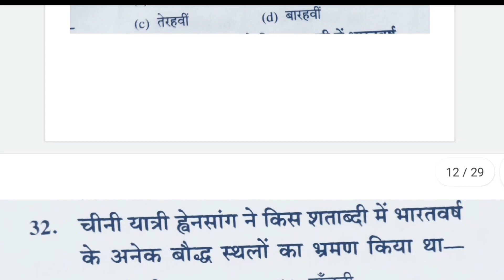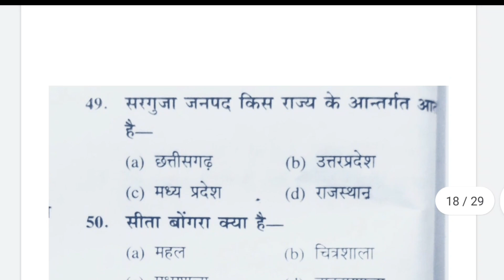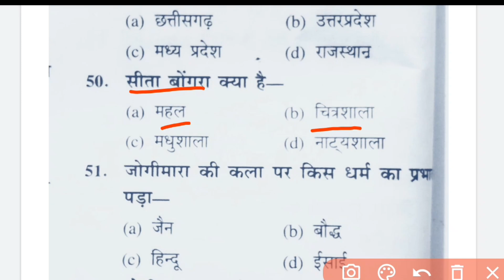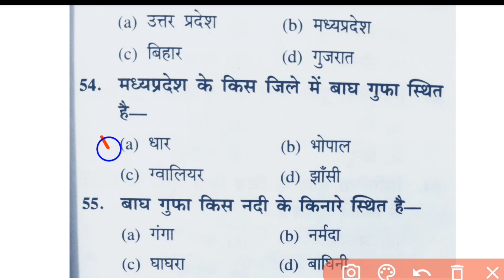TGT PGT ART Model Paper||TGT PGT ART MODEL PAPER Questions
TGT PGT ART Model Paper||TGT PGT ART MODEL PAPER Questions ‎@Chandra Institute Allahabad

TGT PGT ART MODEL PAPER Questions ‎@Chandra Institute Allahabad
tgt art class in hindi
tgt art
chandra institute allahabad tgt art
pravidhik kala
tgt art chandra institute
tgt previous year solved papers
pravidhik kala tgt paper
rakesh goswami tgt art book
Aug
tgt art
tgt art paper
tgt chandra institute allahabad